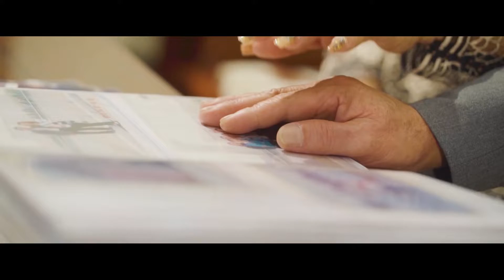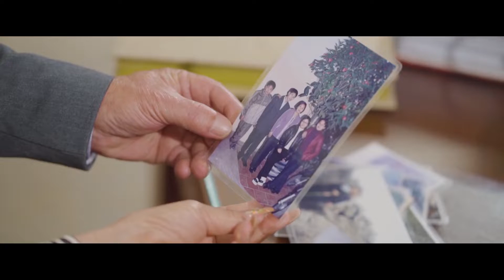KỶ NIỆM 40 NĂM NGÀY CƯỚI Ngọc Hải & Phạm Thịnh 2019 HD